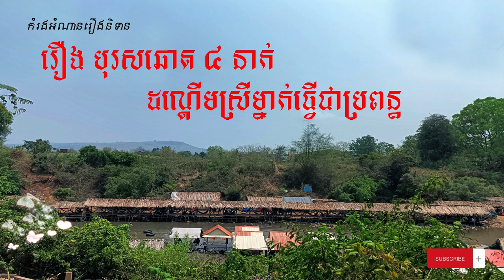រឿង បុរស​ឆោត ៤ នាក់ ដណ្ដើម​ស្រី​ម្នាក់​ធ្វើ​ជា​ប្រពន្ធឋី ll ប្រជុំ​រឿង​ព្រេង​ខ្មែរ​ភាគ៣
២១- រឿង បុរស​ឆោត ៤ នាក់ ដណ្ដើម​ស្រី​ម្នាក់​ធ្វើ​ជា​ប្រពន្ធ

ប្រជុំ​រឿង​ព្រេង​ខ្មែរ​ភាគ ៣ ទំព័រ ៧១ - ៧៥

មាន​និទាន​មួយ​ថា : មាន​បុរស​ឆោត ៤ នាក់ បបួល​គ្នា​ទៅ​ចាប់​ស្ត្រី​ក្រមុំ​ម្នាក់ បាន​ហើយ បុរស​ឆោត​ទាំង ៤ នាក់​នោះ​ក៏​វិវាទ​គ្នា ប្រាថ្នា​ចង់​យក​ជា​ភរិយា​អាត្មា​ទីទៃ ៗ ។ ស្រី​នោះ​ឆ្លើយ​ថា “ហៃ​ចៅ​ទាំង ៤ នាក់​អើយ ! ឥឡូវ​នេះ ចៅ​វិវាទ​គ្នា​ដោយ​ចង់​យក​អញ​ជា​ប្រពន្ធ​នោះ អញ​ពុំ​ទាន់​យក​ចៅ​ណា​នីមួយ​ឡើយ បើ​នរណា​ឆោត ទើប​អញ​ធ្វើ​ជា​ប្រពន្ធ​អ្នក​នោះ​ហោង ” ។ បុរស​ឆោត​ទាំង ៤ នាក់​នោះ​នាំ​គ្នា​ទៅ​ប្ដឹង​ចៅក្រម ៗ ពិចារណា​រឿង​បុរស​ឆោត​ទាំង ៤ នាក់ និង​ស្ត្រី​នោះ​ពុំ​បាន ទើប​នាំ​ស្ត្រី និង​បុរស​ទាំង ៤ នាក់​នោះ ឡើង​ទៅ​គាល់​ព្រះមហាក្សត្រ​ក្រាប​បង្គំ​ទូល​ថា “សូម​ព្រះរាជ​ទាន​បុរស​ឆោត​ទាំង ៤​នេះ ចាប់​ស្ត្រី​ក្រមុំ​ម្នាក់​នេះ​បាន​មក​ហើយ​វិវាទ​គ្នា ប្រាថ្នា​និង​យក​ជា​ភរិយា​អាត្មា​ទីទៃ ៗ” ។ ស្ត្រី​នេះ​ពុំ​យក​អ្នក​ណា​ឡើយ គ្រាន់​តែ​ឆ្លើយ​ថា “បើ​ចៅ​ឯ​ណា​ឆោត​ណាស់ ទើប​យក​ចៅ​នោះ​ឯង” ។ បុរស​ទាំង ៤ និង​ស្ត្រី​នេះ​នាំ​គ្នា​ប្ដឹង ខ្ញុំ​ព្រះបាទ​អម្ចាស់​ឲ្យ​ពិចារណា​ឲ្យ ខ្ញុំ​ព្រះបាទ​អម្ចាស់​ពិចារណា​ពុំ​បាន ទើប​នាំ​ស្ត្រី​និង​បុរស​ឆោត​ទាំង ៤ នាក់​នេះ​មក​ក្រាប​បង្គំ​ទូល​ព្រះបាទ​អម្ចាស់ សូម​ទ្រង់​ព្រះតម្រិះ​ពិចារណា​ហោង” ។ ទើប​ព្រះ​មហាក្សត្រ​ត្រាស់​ដណ្ដឹង​ថា “នែ​ចៅ​ឆោត​ទាំង ៤ នាក់! ចៅ​ឆោត​ម្ដេច​ខ្លះ ? ចូរ​ព្រះស្ដែង​ថ្លែង​ដំណើរ​ឆោត​នោះ មក​អញ​និង​ស្ដាប់​ផង​មើល ” ។ ទើប​បុរស​ម្នាក់​នោះ​ក្រាប​បង្គំ​ទូល​សម្ដែង​ឆោត​ថា “ មាន​បុរស​ជា​ស្មន់​អន្ធករ​និង​ប្រពន្ធ​ខ្ញុំ​ព្រះបាទ​អម្ចាស់ ៗ ពុំ​ដឹង​ឡើយ ថ្ងៃ​មួយ​អា​ស្មន់​អន្ធករ​វា​ត្បាញ​ជាល​ជា​រូប​ស្រី​ម្នាក់​ស្លៀក​ដណ្ដប់​ឲ្យ ហើយ​បណ្ដើរ​មក​សុំ​ដេក​ក្រោម​ផ្ទះ​ខ្ញុំ​ព្រះបាទ​អម្ចាស់ ៗ ក៏​បើក​ឲ្យ​បុរស​នោះ​ដេក លុះ​ដល់​ពាក់​កណ្ដាល​អាធ្រាត្រ ប្រពន្ធ​ខ្ញុំ​ព្រះបាទ​អម្ចាស់​ធ្វើ​ជា​ឈឺ​ផ្ទៃ ដាស់​ឲ្យ​ខ្ញុំ​ព្រះបាទ​អម្ចាស់​ឲ្យ​អុជ​ចន្លុះ​ជូន​ទៅ​ដល់​ជើង​ជណ្ដើរ​ផ្ទះ ប្រពន្ធ​ខ្ញុំ​ព្រះបាទ​អម្ចាស់ ដើរ​ទៅ​ដល់​របង ត្រលប់​វិល​មក​ដេក​និង​ស្មន់​អន្ធករ​នៅ​ក្រោម​ផ្ទះ​វិញ, លុះ​យូរ​បន្តិច ទើប​ប្រពន្ធ​ខ្ញុំ​ព្រះ​បាទ​អម្ចាស់​មក​កាន់​ខ្ញុំ​ព្រះបាទ​អម្ចាស់​វិញ លុះ​ខ្ញុំ​ព្រះបាទ​អម្ចាស់ គន់​មើល​ចំណាំ​រៀង ៗ ទៅ ទើប​ដឹង​ជាក់​ថា​ប្រពន្ធ​ទៅ​ដេក​និង​ស្មន់​អន្ធករ នៅ​ក្រោម​ផ្ទះ​នោះ​ហោង ដូច្នេះ​ឯង ខ្ញុំ​ព្រះ​បាទ​អម្ចាស់​ថា​ខ្លួន​ឆោត​ក្រៃ​លែង​ឆោត ” ។ បុរស​ក្រាប​ទូល​រឿង​ឆោត​ថ្វាយ​ថា “ មាន​កាល​ថ្ងៃ ១ ខ្ញុំ​ព្រះបាទ​អម្ចាស់​និង​ប្រពន្ធ​ទៅ​ដក​សំណាប​ក្នុង​ស្រែ ស្មន់​អន្ធករ​របស់​ប្រពន្ធ​ខ្ញុំ​ព្រះបាទ​អម្ចាស់​វា​ឡើង​ទៅ​លើ​ដើម​ឈើ ហើយ​ស្រែក​មក​ថា “ ខ្ញុំ​ព្រះបាទ​អម្ចាស់​ទាំង ២ ខូច​នឹង​គ្នា ” ខ្ញុំ​ព្រះបាទ​អម្ចាស់​ថា​ទៅ​កាន់​វា​វិញ​ថា “ យើង​ពុំ​ខូច​នឹង​គ្នា​ឡើយ ” វា​ស្ដាប់​ពាក្យ​ខ្ញុំ​ព្រះបាទ​អម្ចាស់​ថា​ដូច្នោះ​ហើយ វា​រឹត​តែ​ស្រែក​អាក្រោស​មក​ជា​ពីរ​ដង​បី​ដង ទើប​ប្រពន្ធ​ខ្ញុំ​ព្រះបាទ​អម្ចាស់​ថា “ បើ​វា​នៅ​លើ​ដើម​ឈើ វា​ថា​យើង​នេះ​ខូច​នឹង​គ្នា ” ដូច្នេះ​ចូរ​អ្នក​ហៅ​វា​ចុះ​មក​នៅ​ខាង​អញ ហើយ​អ្នក​ឡើង​ទៅ​លើ​ដើម​ឈើ​ដែល​វា​ឡើង​នោះ រួច​អ្នក​មើល​មក​អញ​តើ​យល់​ដូច​ពាក្យ​វា​ថា ឬ​ដូចម្ដេច ? ” លុះ​ប្រពន្ធ​ខ្ញុំ​ព្រះបាទ​អម្ចាស់​ថា​ដូច្នោះ ទើប​ខ្ញុំ​ព្រះបាទ​អម្ចាស់​ហៅ​វា​ចុះ​មក​នៅ​ខាង​ប្រពន្ធ​ខ្ញុំ​បាទ​អម្ចាស់ ហើយ​ខ្ញុំ​ព្រះបាទ​អម្ចាស់​ឡើង​ទៅ​នៅ​លើ​ដើម​ឈើ​ដែល​វា​ឡើង​នោះ, លុះ​វា​ចុះ​មក​វិញ​វា​ខូច​នឹង​ប្រពន្ធ​ខ្ញុំ​ព្រះបាទ​អម្ចាស់ ៗ មើល​ទៅ​ឃើញ​វា​ខូច​នឹង​គ្នា ហើយ​ខ្ញុំ​ព្រះបាទ​អម្ចាស់​គិត​យល់​ថា​មែន​ដូច​ពាក្យ​វា​ថា ទើប​ខ្ញុំ​ព្រះបាទ​អម្ចាស់​ចុះ​អំពី​លើ​ដើម​ឈើ​នោះ​មក​កាន់​ប្រពន្ធ​វិញ លុះ​ចំណេរ​ទៅ ខ្ញុំ​ព្រះបាទ​អម្ចាស់​ចាំ​ឃ្លាំ​មើល​ចំណាំ​រៀង ៗ ត​ទៅ​ទៀត ទើប​យល់​ថា​វា​ខូច​នឹង​ប្រពន្ធ​ខ្ញុំ​ព្រះបាទ​អម្ចាស់​ពិត​មែន​ដូច្នេះ ខ្ញុំ​ព្រះបាទ​អម្ចាស់​យល់​ថា​ខ្លួន​ឆោត ក្រៃ​លែង​ឆោត ” ។ បុរស​ម្នាក់​ក្រាប​ទូល​រឿង​ឆោត​ថ្វាយ​ថា “ កាល​ខ្ញុំ​ព្រះបាទ​អម្ចាស់​នៅ​កំលោះ គេ​ហៅ​ខ្ញុំ​ព្រះបាទ​អម្ចាស់​ទៅ​ហូប​បាយ ខ្ញុំ​ព្រះបាទ​អម្ចាស់​ឃើញ​ស្រី​ក្រមុំ​ច្រើន​ពេក ខ្ញុំ​ព្រះបាទ​អម្ចាស់​ខ្មាស​គេ ពុំ​បាន​ហូប​បាយ តែ​ខ្ញុំ​ព្រះបាទ​អម្ចាស់​ឃ្លាន​បាយ​ណាស់ ខ្ញុំ​ព្រះបាទ​អម្ចាស់​យក​អំបុក​មក​អក​ពេញ​មាត់ តឹង​ថ្ពាល់​ទាំង​សង​ខាង អំបុក​នោះ​រីក​ចេញ​ឃើញ​ដូច​បូស នឹង​លេប​ចូល​ពុំ​រួច នឹង​ខ្ជាក់​ចេញ​ពុំ​បាន លុះ​គេ​តឿន​ឲ្យ​ហូប​បាយ ហូប​នឹង​គេ​ពុំ​បាន​ឡើយ គេ​ឃើញ​ខ្ញុំ​ព្រះបាទ​អម្ចាស់​ស្ងៀម​ដូច្នោះ ទើប​គេ​យក​ចន្លុះ​មក​ឆ្លុះ​មើល​ថ្ពាល់​ទាំង​សង​ខាង​ឃើញ​ដូច​បូស ខ្ញុំ​ព្រះបាទ​អម្ចាស់​រឹត​តែ​ខ្មាស​ស្រី​ក្រមុំ​ទាំង​នោះ​ណាស់​ទៅ​ទៀត ដូច្នេះ​ខ្ញុំ​ព្រះបាទ​អម្ចាស់​យល់​ថា​ខ្លួន​ឆោត​ក្រៃលែង​ឆោត” ។ បុរស​ម្នាក់​ទៀត សម្ដែង​ឆោត​ក្រាប​ទូល​ថា “មាន​កាល​ថ្ងៃ​មួយ ខ្ញុំ​ព្រះបាទ​អម្ចាស់ វេច​បាយ ១ សំណុំ​ចង​ពុន​នៅ​ផ្លែ​លំពែង ដើរ​ចេញ​ទៅ ចូល​ក្នុង​ព្រៃ ខ្ញុំ​ព្រះបាទ​អម្ចាស់​បញ្ឈរ​លំពែង​នៅ​ក្រោម​ឈើ ១ ដើម លុះ​ខ្ញុំ​ព្រះបាទ​អម្ចាស់​ឃ្លាន​បាយ ឈោង​យក​បាយ​សំណុំ​ពុំ​បាន​ឡើយ ខ្ញុំ​ព្រះបាទ​អម្ចាស់​ក៏​បញ្ឈរ​លំពែង ចុះ​ក្បែរ​ដើម​ឈើ ហើយ​ឡើង​ឈើ​នោះ​សួ​តាម​មែក​នឹង​យក​កញ្ចប់​បាយ​មក​ស្រាយ​ហូប ខ្ញុំ​ព្រះបាទ​អម្ចាស់​ភ្លាត់​ជើង​ធ្លាក់​ចុះ​លើ​ផ្លែ​លំពែង​មុត​ធ្លុះ​ថ្ពាល់​ទាំង​ពីរ​ខាង ពុំ​បាន​ស្រាយ​បាយ​ចេញ​មក​ហូប​ឡើយ ហេតុ​ដូច្នេះ ទើប​ខ្ញុំ​ព្រះបាទ​អម្ចាស់​នេះ យល់​ថា​ខ្លួន​ខ្ញុំ​ព្រះ​បាទ​អម្ចាស់​ឆោត​ក្រៃលែង​ឆោត ” ។ កាល​ព្រះមហាក្សត្រ​ទ្រង់​ព្រះ​សណ្ដាប់ បុរស​ទាំង ៤ នាក់ សម្ដែង​សេចក្ដី​ឆោត​របស់​អាត្មា​ទីទៃ ៗ ដូច្នេះ​ហើយ ព្រះ​អង្គ​មាន​ព្រះ​បន្ទូល​ថា “ព្រះ​ស្ដែង​ឆោត​ទាំង ៣ នាក់ ឥត​បន្ទាល់​សាក្សី​អ្វី​ជា​ប្រាកដ​ឡើយ, ឯ​ព្រះ​ស្ដែង​ឆោត​ដែល​ត្រូវ​លំពែង​ធ្លុះ​ថ្ពាល់​នោះ ឃើញ​ថា​ជាក់​ប្រាកដ​គ្រាន់​បើ ” ហើយ​ទ្រង់​បង្គាប់​ឲ្យ​បាន​ស្ត្រី​នោះ​ជា​ប្រពន្ធ​បុរស​នោះ​ឯង ។ ព្រះ​មហាក្សត្រ​ព្រះ​អង្គ​កាត់​សេចក្ដី​ដូច្នេះ ហៅ​ថា សុគតិគមនំ​ហោង ។